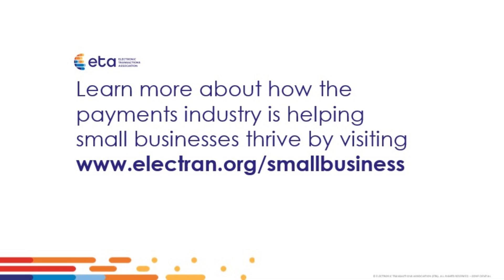Empowering SMBs Through Flexible Payment Solutions